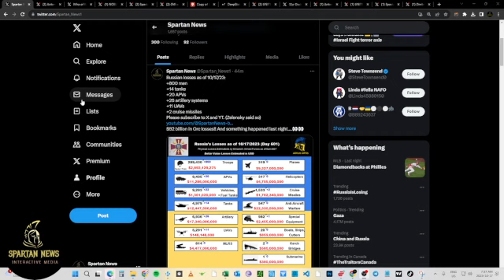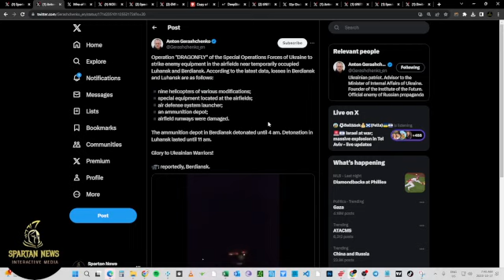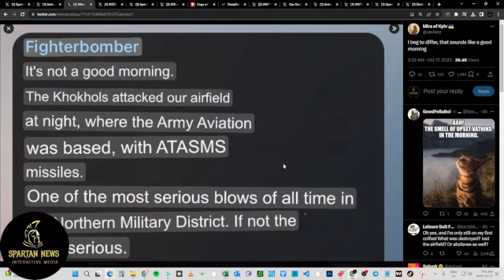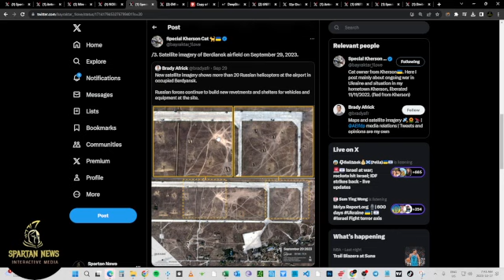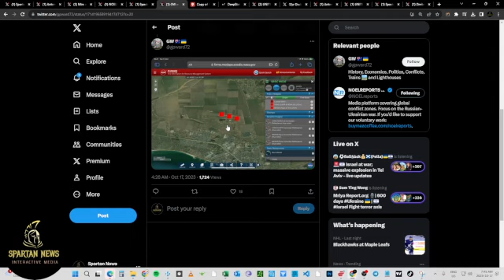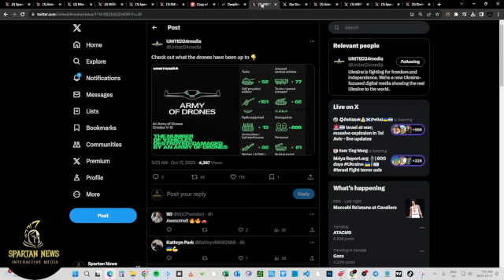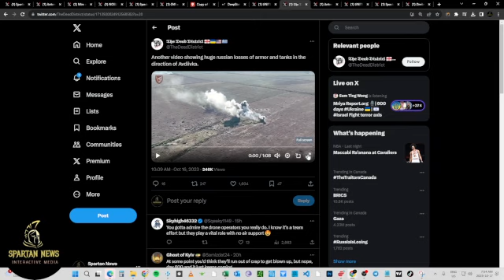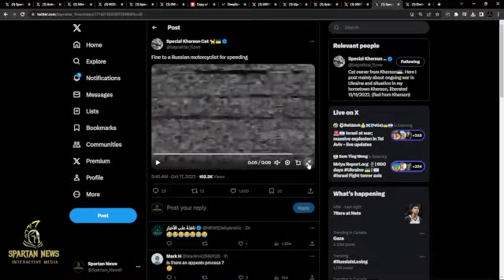RUSSIAN AIRFORCE HIT! "WORST DAY OF WAR" Breaking news + war footage from Spartan News. (Day 601)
RUSSIAN AIRFORCE HIT! 2 AIR BASES, 9 HELICOPTERS, 3 AMMO DEPOTS, 1 AAW SYSTEM PLUS PERSONNEL. MILLBLOGGER CLAIMS IT WAS "WORST DAY OF WAR" Breaking news + war footage from Spartan News. (Day 601)

Credits:
Mapping: @andrewperpetua

YouTube Channels You May Not have Heard Of But Should Check Out:
@ukraina91 - Ukrainian Canadian
@TheShills - Awesome Group
@ATPGeo - Jonathan MS Pearce
@ukraine_tbic - Combat medic, supplier and GOAT.